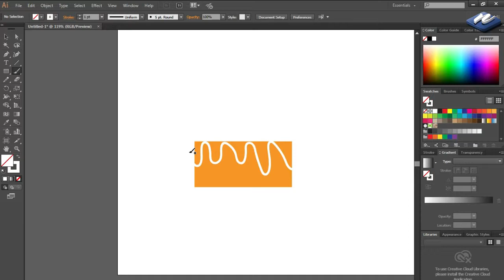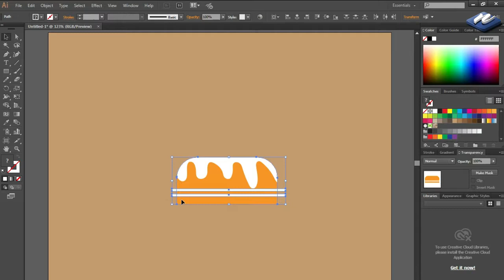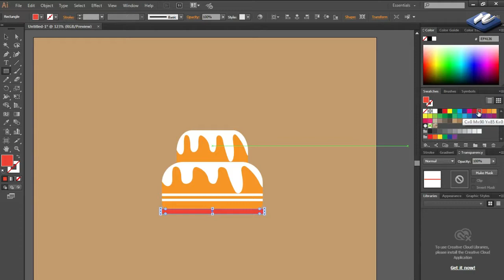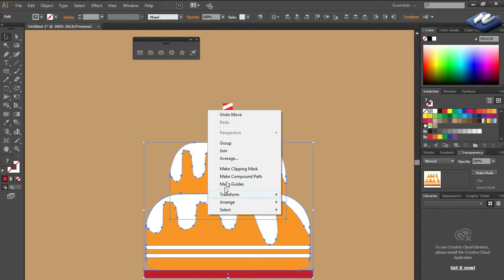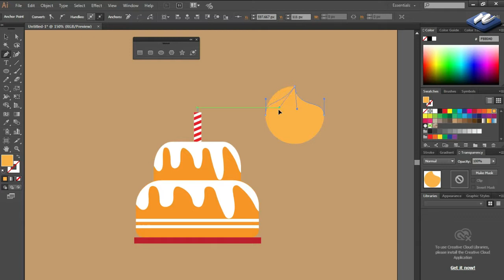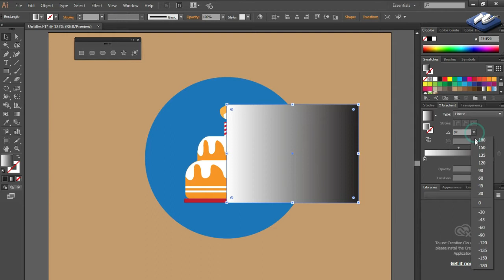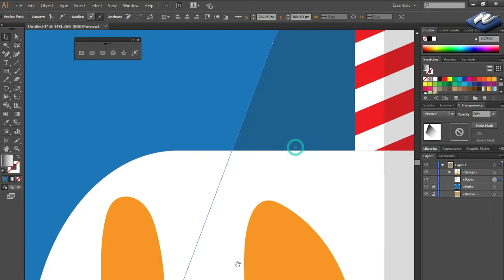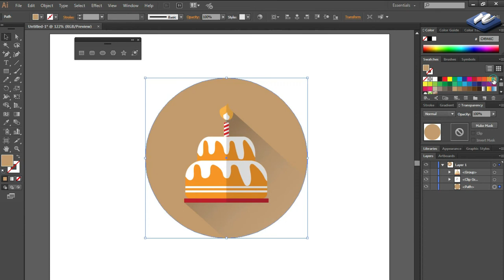Flat Design Birthday Cake || Illustrator Tutorial || Easy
Flat Design Birthday Cake | Illustrator Tutorial

💓Welcome to n4u tutorial channel. This channel helps you to get tech tips and tutorials.

Reduce 1GB Video File to 50 MB Size Without Losing Quality | ভিডিওর কোয়ালিটি ঠিক রেখে এমবি কমান